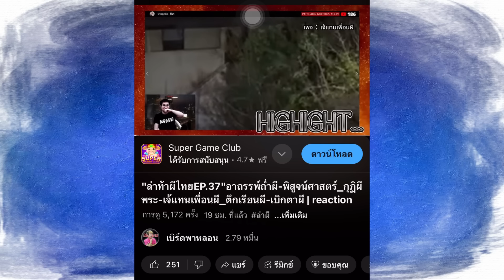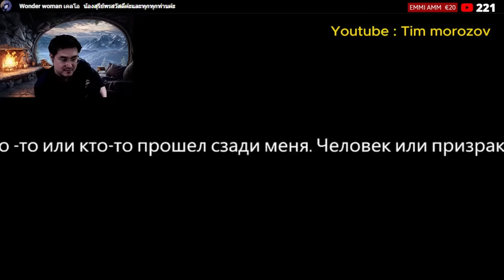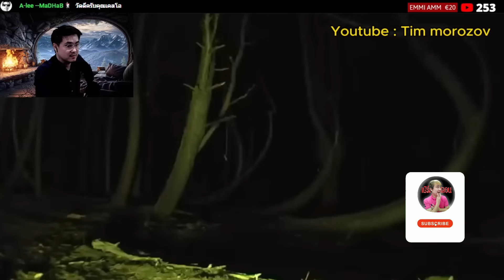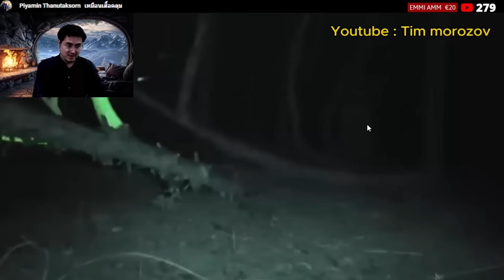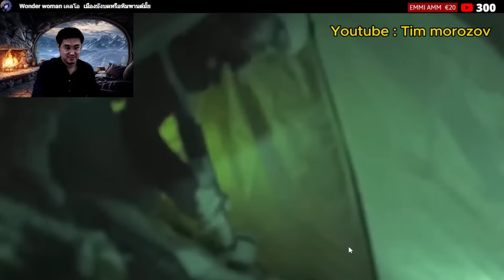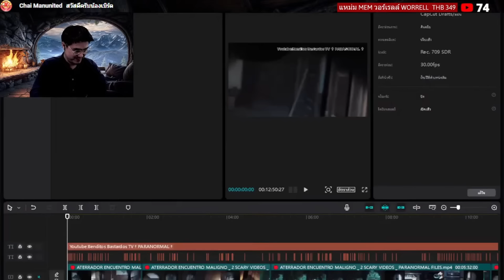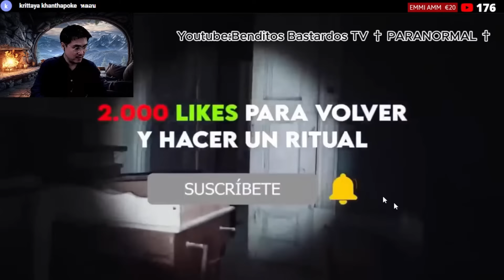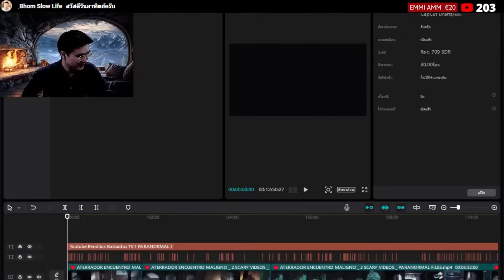"2 คลิปล่าท้าผีต่างชาติ"ผี วิญญาณ ซาตาน มีอยู่ทั่วทุกมุมโลก | reaction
Skip
00:00 ไฮไลท์
01:29 รัสเซีย-Tim Morozov
15:21 สเปน-Benditos Bastardos TV † PARANORMAL †
ติดต่อลงโฆษณา : 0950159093